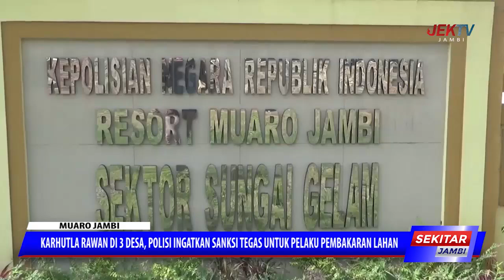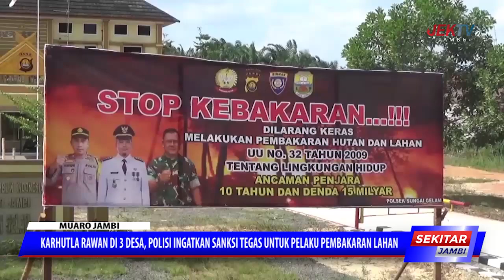KARHUTLA RAWAN DI 3 DESA, POLISI INGATKAN SANKSI TEGAS UNTUK PELAKU PEMBAKARAN LAHAN